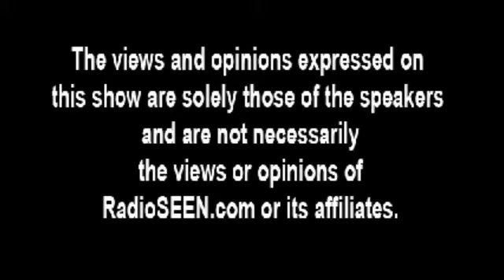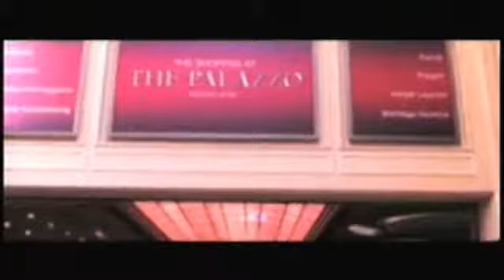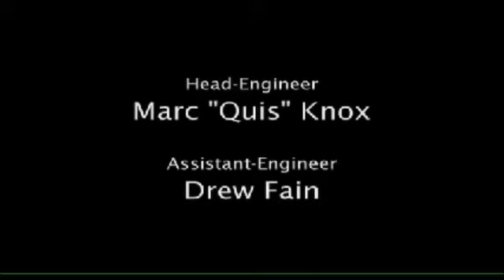Indie360 MixShowLive Special (full show)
Indie360 Magazine joined RadioSEEN and MixTapeFM at the semi-annual MixShow Live Urban Music Conference at The Palms Resort & Casino in Las Vegas presented by The Core Djs.  Many of the artist featured on this show performed live at MixShow Live in Vegas.  To watch exclusive footage of MixShow Live  2013 in Vegas, visit MixShowLiveLLC.com and RadioSEEN.com